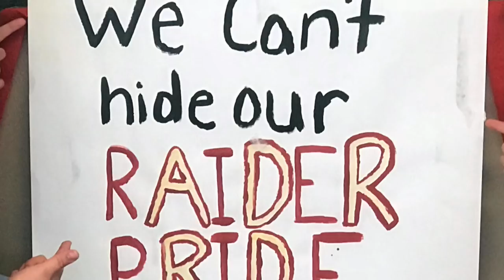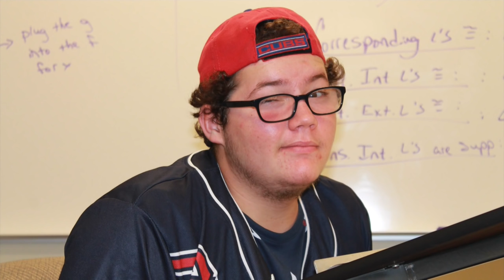Inside The Tribe 5/6/19 Senior Edition